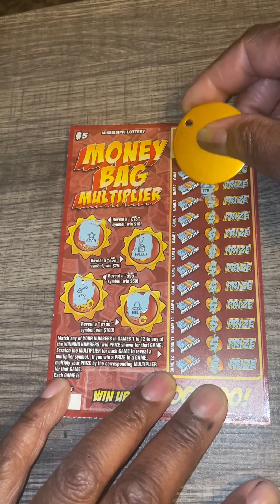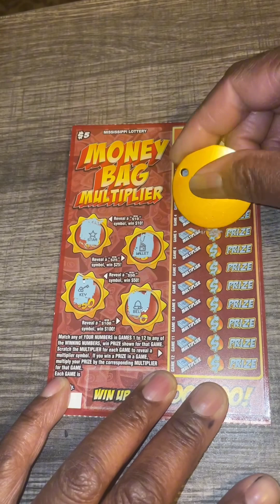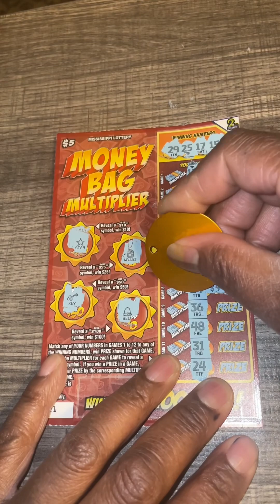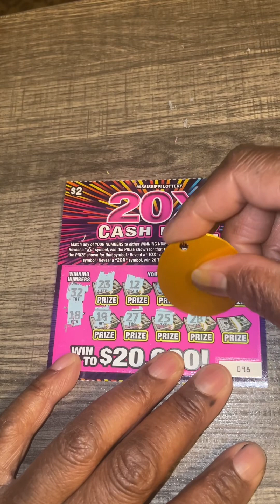Saturday Evening scratch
(Mississippi Lottery Scratch Off)
Multiplier
Lottery
Entertainment
Mississippi lottery
Lottery ticket
Scratch card
Gambling